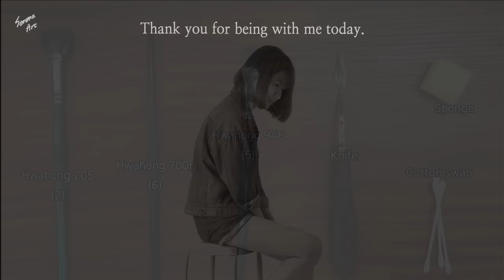Puzzle Acrylic Painting Step By Step｜Oddly Satisfying｜How To Painting For Beginners (1260)